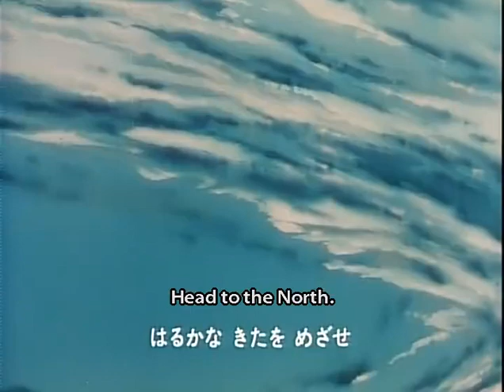3000 Leagues in Search of Mother - 19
3000 Leagues in Search of Mother (母をたずねて三千里, Haha o Tazunete Sanzenri) is a Japanese animated television series directed by Isao Takahata and aired in 1976. It is loosely based on a small part of the novel Heart (Cuore) created by Edmondo De Amicis, i.e., a monthly tale (racconto mensile) From the Apennines to the Andes (Dagli Appennini alle Ande), widely expanded into a 52-episode epic.

The series was broadcast on World Masterpiece Theater, an animation staple that showcased each year an animated version of a different classic book or story. It was originally titled From the Apennines to the Andes. Nippon Animation, producers of World Masterpiece Theater, adapted Cuore into a second anime television series in 1981, although this second series was not part of the WMT.

The plot of the series focuses on Marco, a boy who lives with his family in the harbor city of Genoa, Italy during a depression period in 1881. Marco's father, Pietro Rossi, is a manager of a hospital who dedicates his time to treating poor patients, and therefore the family has financial difficulties. His beloved mother, Anna Rossi, goes to Argentina to work as a maid to earn money for Marco. When the letters from his mother stop coming after an indication that she is sick, Marco fears the worst for her fate. Since his father is too busy working in his clinic and his older brother Tonio was sent to train as a locomotive driver in Milano, he is the only one free to go search for her.

Marco takes his older brother's pet monkey Amedeo and they sneak aboard the Andrea Dora, a ship bound for Brazil. In Brazil Marco boards an immigrant ship and arrives in Buenos Aires, where he meets a puppeteer called Peppino and his family, whom he knew from Genoa. They accompany him to Bahía Blanca to try to locate his mother.

In Bahía Blanca, he discovers his uncle stole the letters which his mother had sent him. He returns to Buenos Aires and sails off on a ship to Rosario; there he tries to figure out how to get on a train to Córdoba. Marco's Italian friends collect money and buy him a train ticket. Marco arrives in Córdoba, and successfully finds the agricultural engineer Mister Mequinez. He tells Marco that his mother works for his brother in Tucumán and gives him enough money for a train ticket. But Marco ends up giving the money to a doctor to save the life of a poor girl he meets. Marco sneaks on the train, but he gets caught and tossed off in the middle of nowhere. A group of traveling Roma rescue him and give him an old donkey.

After a few days, the donkey dies and Marco continues to walk to Tucumán. He eventually arrives to his destination hungry and tired, and finds his mother. His mother is very sick and needs an operation, but she is too weak. As soon as she sees Marco, she regains her strength and manages to go through surgery successfully.

At the end of the series, Marco and his mother return to Genoa, where the family is reunited.